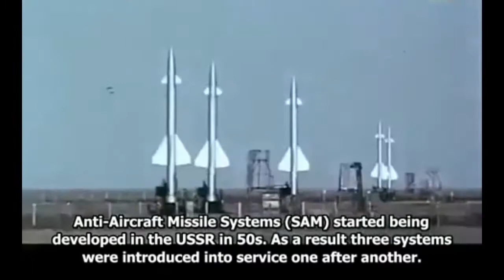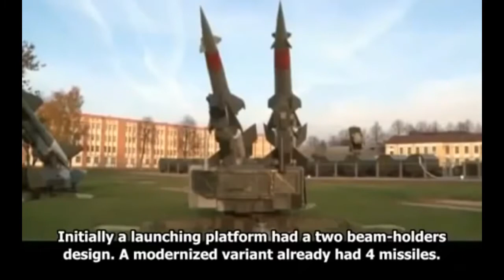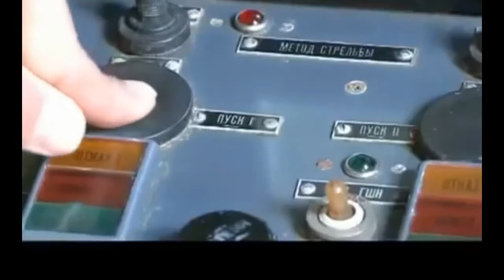HISTORICAL REVIEW OF SOVIET ERA AIR DEFENCE SAM SYSTEM DEVELOPMENT (S25 - S75 - S125)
HISTORICAL REVIEW OF SOVIET ERA AIR DEFENCE SAM SYSTEM DEVELOPMENT  (S25 - S75 - S125)   الدفاع الجوي الروسي